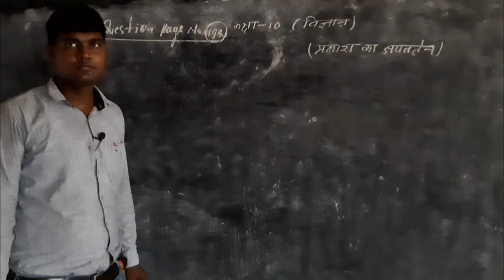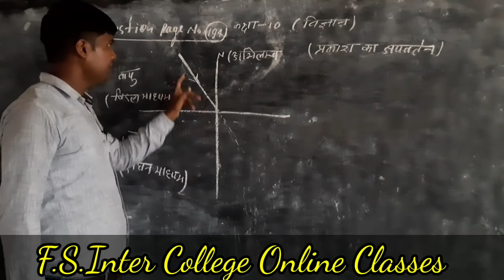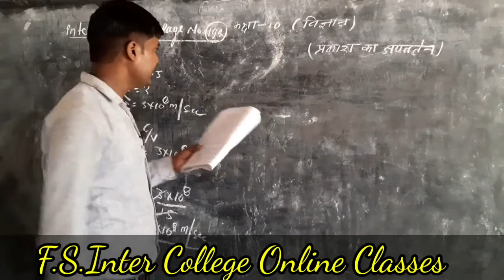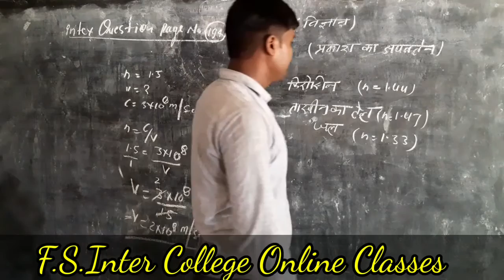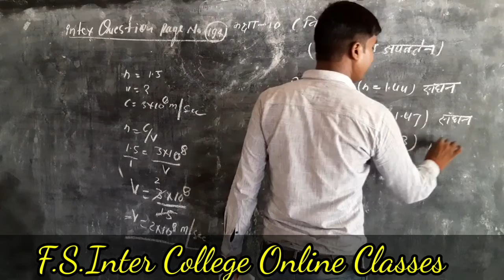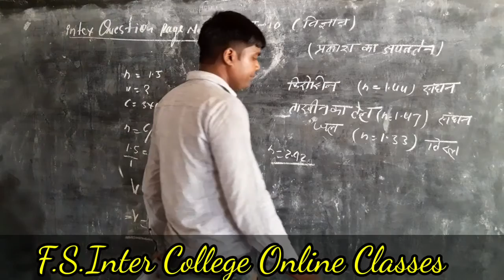intext Questions | science| class 10th 12th | By lakshman sir